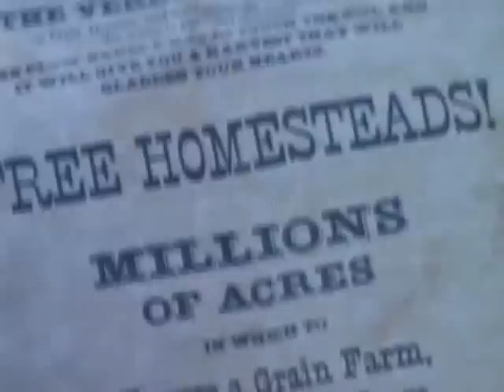Little House On The Prairie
This is 10 Minutes of a 5 Hour Movie